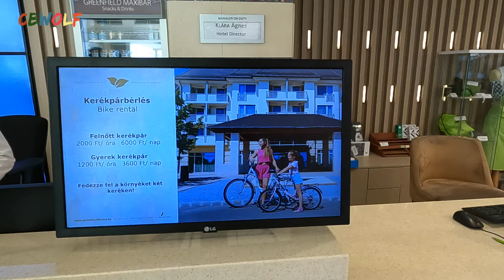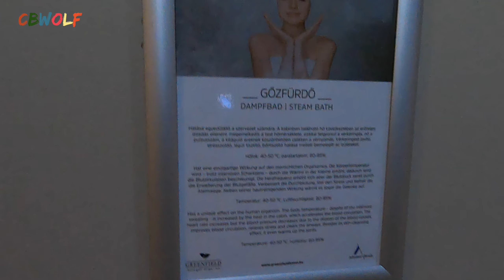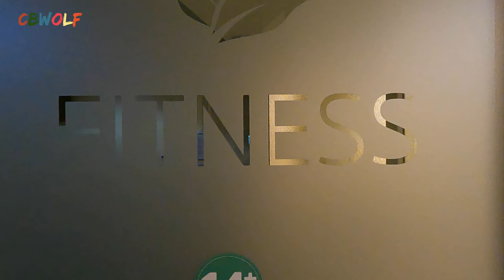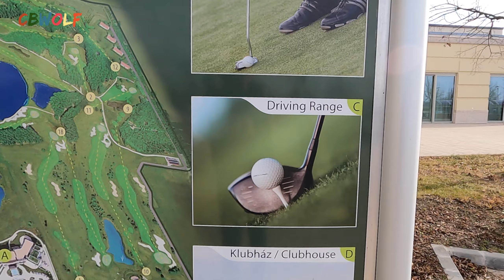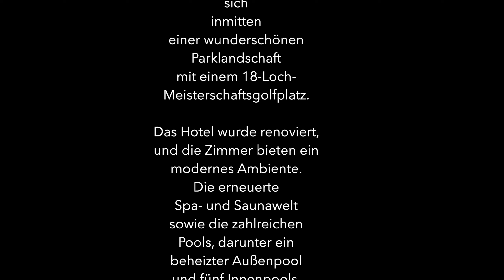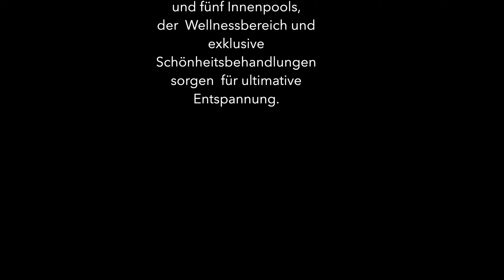Greenfield Hotel Golf & Spa Superior Ungarn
Dieses mal ging es für ein paar Tage nach Ungarn Bük zum Wellnessen.
Wir haben uns entschieden für das Hotel Greenfield und wurden nicht enttäuscht , wir kommen wieder Preis Leistung sind Top in diesen Hotel

► Kamera Equipment:

Insta 360 RS Twin Edition
Speedlink SPES Clip Micro.
Rode Lavalier GO
GoPro Schutzgehäuse
Rode Externes Video Mic.
Rode Videomic Rycote
GoPro 9 Schutzgehause
GoPro 9 Fernbedienung
GoPro 9 Media Mod
GoPro 9 Ladegerät
Ram-Mount vorne
Ram-Mount Double S.
Ram-Mount Claw
Dango Design Klemm H.
K & F Concept 170 cm